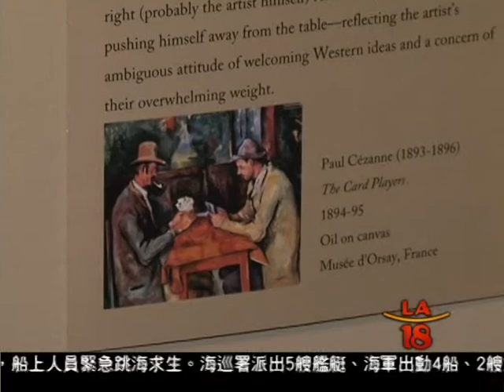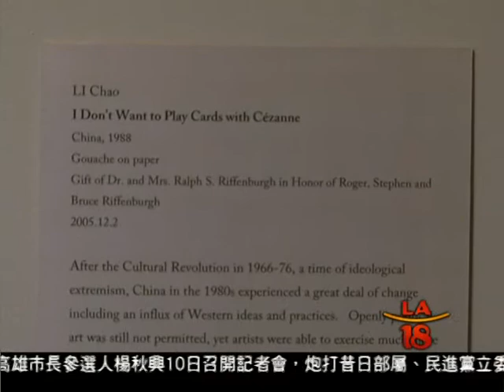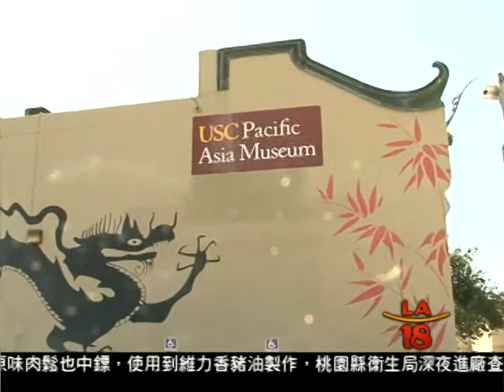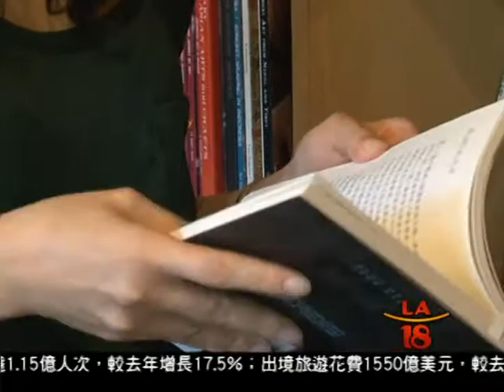[巴沙迪納亞太博物館新任館長喻瑜] 洛城18台晚間新聞10102014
喻瑜，三十歲出頭，就擔任巴沙迪納市亞太博物館館長，在博物館藝術圈裡十分罕見。而在這之前，喻瑜是LACMA洛杉磯縣立博物館的策展人。一位來自中國武漢的年輕女孩，是如何用她的感性和理性，在短短的時間內成就她的美國藝術夢想?在藝術圈裡創下先例?

洛城18台晚間新聞記者 王偉齡 張益瑞 報導